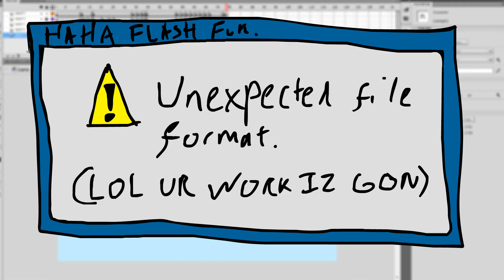MERRY CHRISTMAS ALL YOUR WORK IS DEAD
FUCK

Merry Christmas everyone, I will finish the video I planned soon but for now here you go.
EDITEDIT: Fixed it!